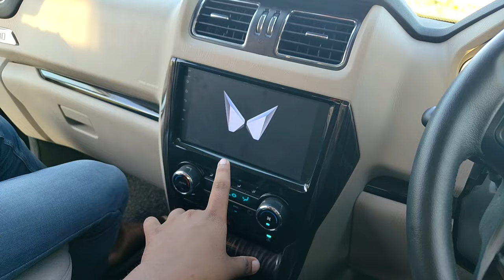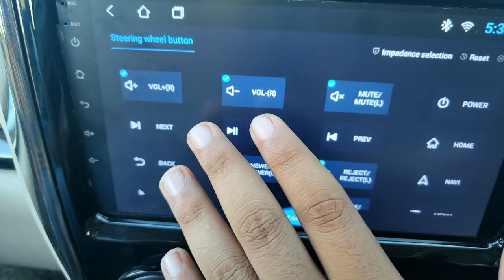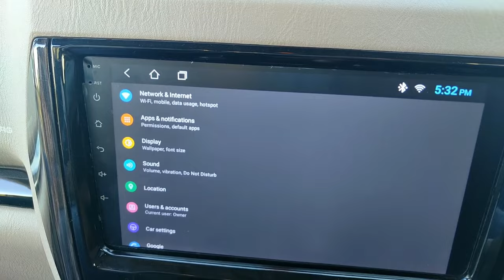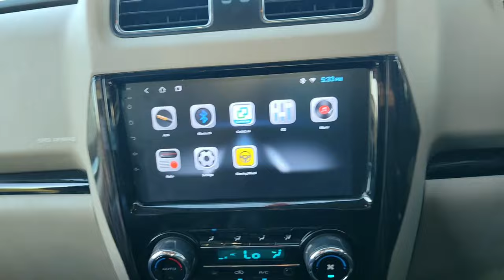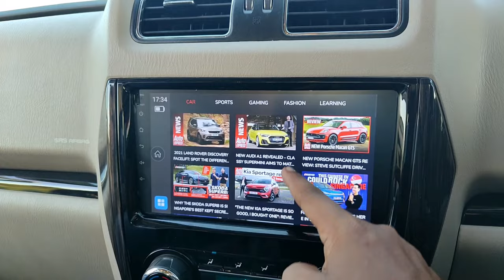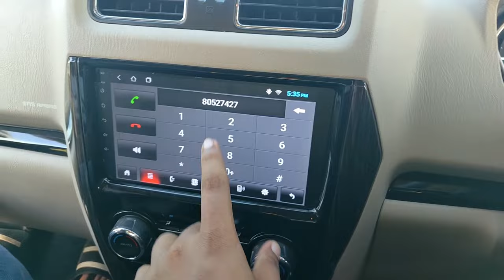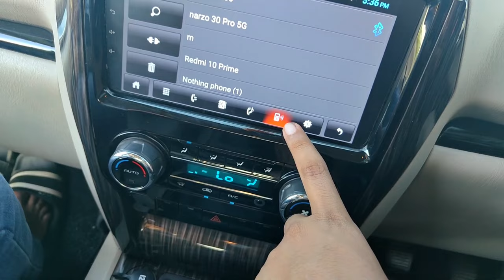Scorpio classic s11 infotainment system features | AKSHAT RANA 7277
In this all the features of scorpio classic s11 music system features are explained.

If you guys like the video do subscribe to my YouTube channel and also press the 🔔 icon to get my latest videos notification and keep supporting guys and love you all ❤.